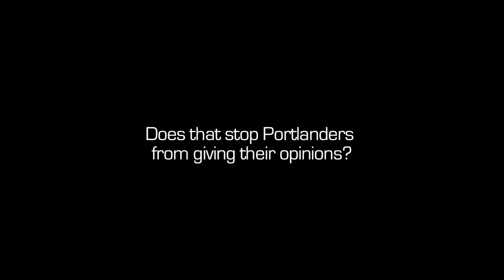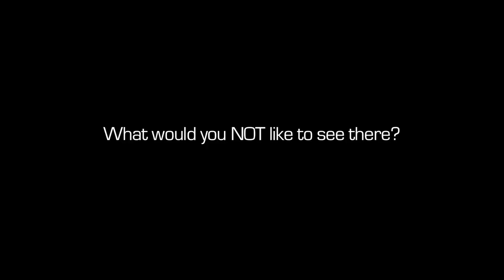What is the Burnside Bridgehead?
The Burnside Bridgehead is envisioned as a mixed-use gateway project into the Central Eastside. The project site is situated on four city blocks at the base of the Burnside Bridgehead on the east side of the Willamette River.

The site is highly visible from Portland's downtown and major transportation corridors with view of Portland's downtown skyline, Convention Center towers and Mt. Hood. It is located within the Central Eastside Urban Renewal Area, one of the citys eleven urban renewal areas.

The project area totals 176,215 square feet. A redevelopment site of this size is rare in the Central City and offers a unique opportunity to develop a landmark mixed-use project in the Central Eastside area.

For more information about the Burnside Bridgehead project, visit our

Song by Headlights, "Get Your Head Around It"
Video produced by John Cárdenas